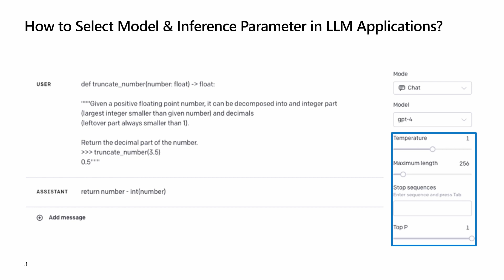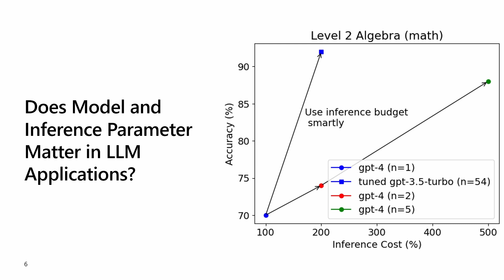[AUTOML23] Cost-Effective Hyperparameter Optimization for Large Language Model Generation Teaser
Authors:  Chi Wang, Xueqing Liu, Ahmed Hassan Awadallah